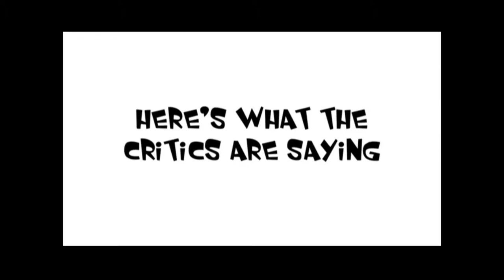Trailers from Mr. Magorium's Wonder Emporium (2007)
Well why not another random movie.

Although these movies that were previewed look kinda stupid, whatever.